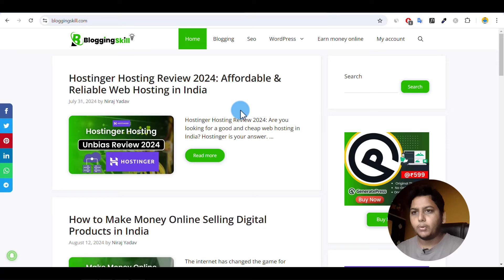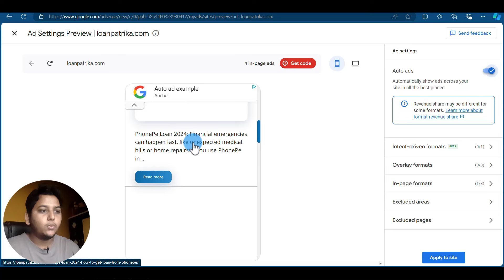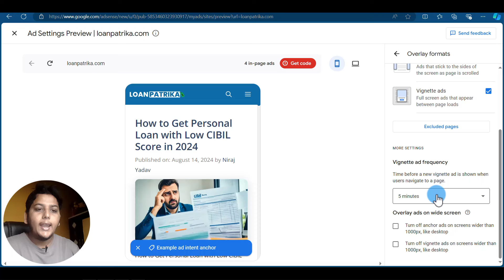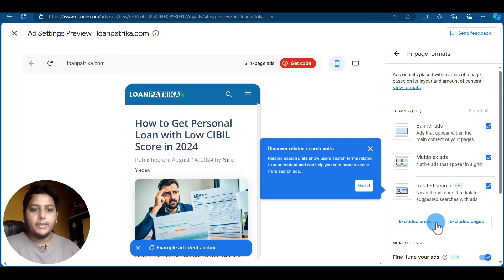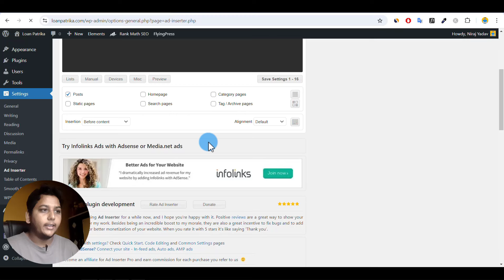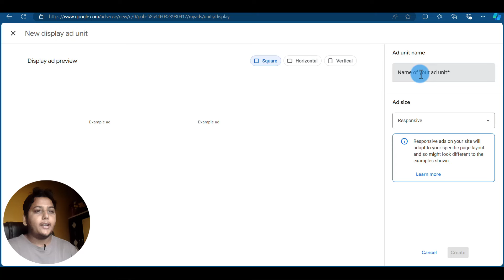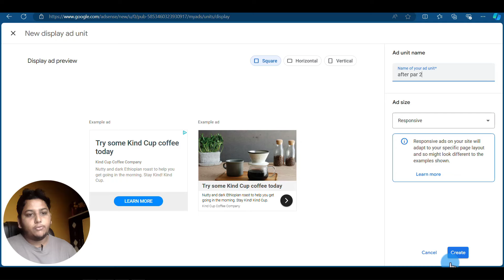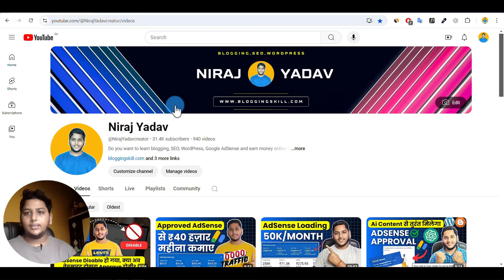Google AdSense Ads Placement Guide For High CTR (Click Through Rate) in 2024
Learn How to Place Google AdSense Ads on WordPress Website For Better Click Through Rate (CTR) And Decent AdSense Earning in 2024. This is Google AdSense Ads Placement Guide For High CTR (Click Through Rate) in 2024 By Niraj Yadav.

     👉NIRAJYADAV